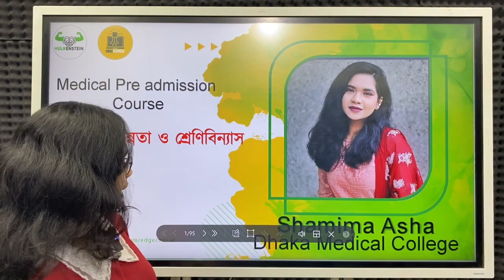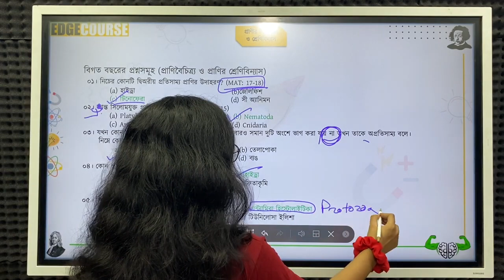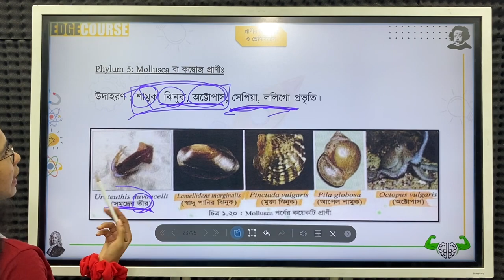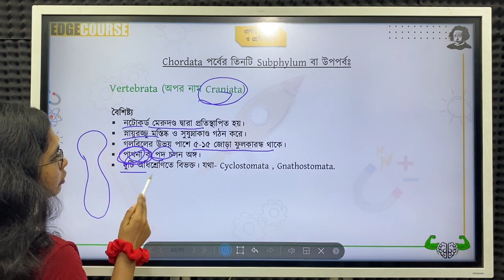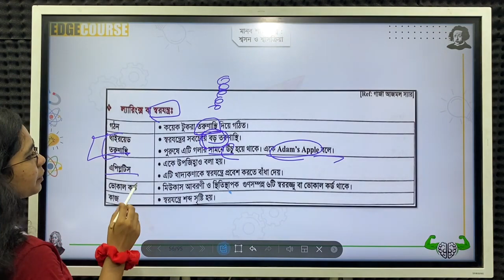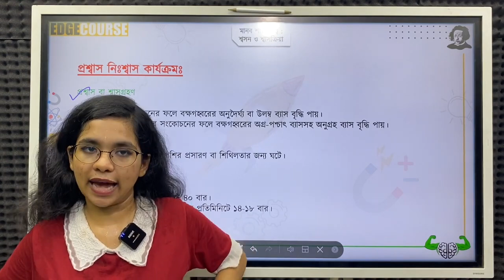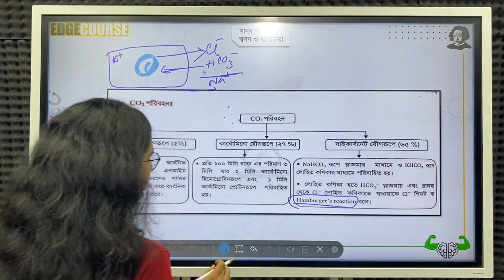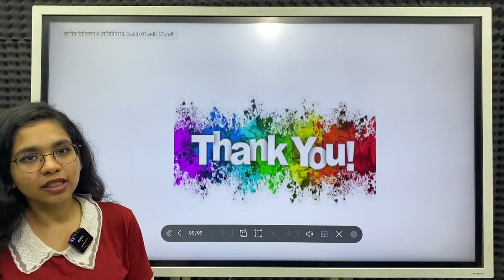Question Bank Solving Class-Medical | Biology | প্রাণীর বিভিন্নতা এবং শ্রেণিবিন্যাস